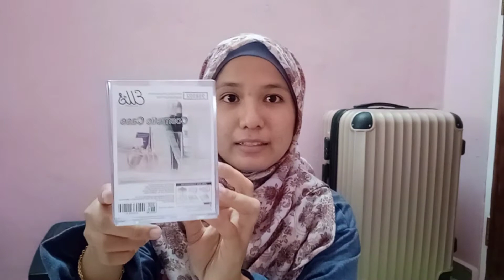Ecoshop Haul Malaysia | Cosmetic Stuff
Ecoshop Haul Malaysia... Unpacking My Cosmetic Stuff..

Hi everyone ! Let's Grow This Channel Together. Come on, we can do it !

-NisaSuzam-